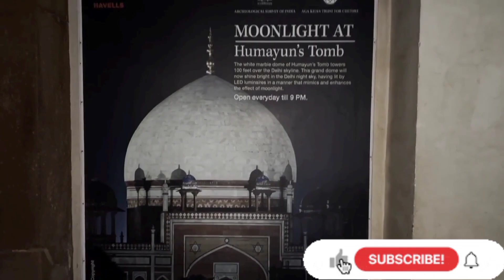Humayun Tomb's Vlog💓 | *Birthday Celebration* | Shabnam & Kashish Vlogs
Hey Guys!!

Mother and Daughter Youtube Channel in Hindi.
Starring:-
Kashish - Daughter
Shabnam - Mother
New Shorts everyday.

Shabnam & Kashish Vlogs
Birthday Celebration
Humayun tomb